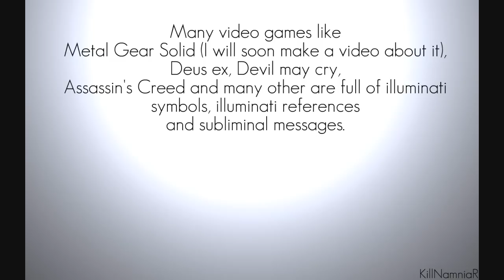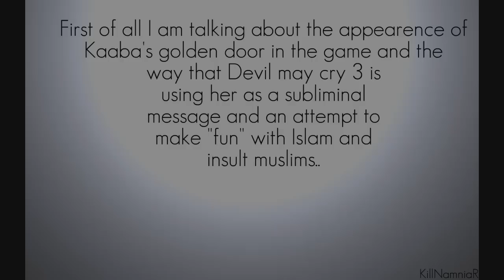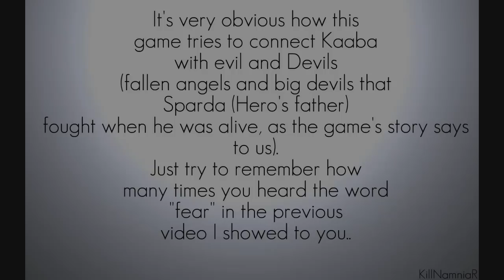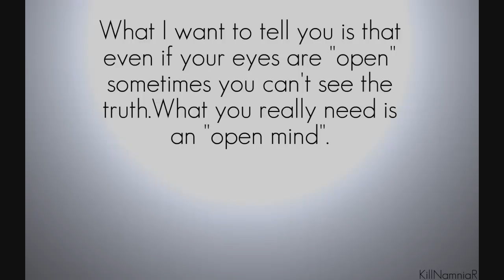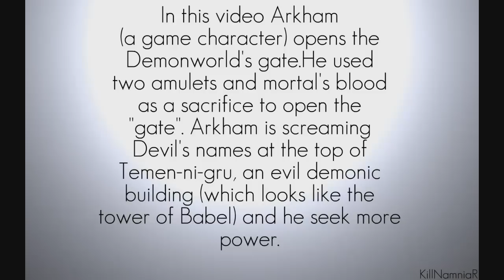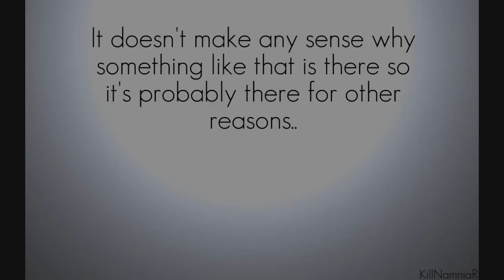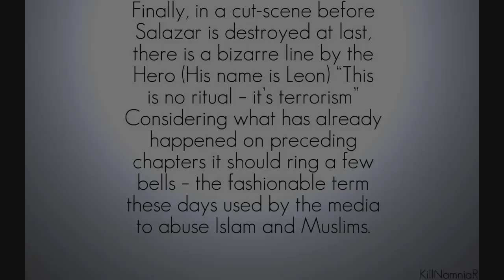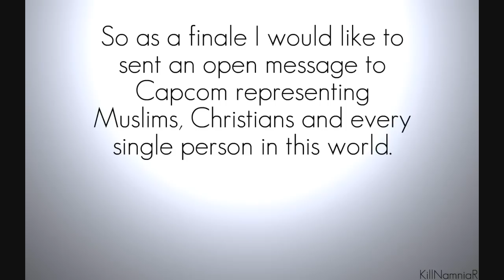Capcom Exposed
See how Capcom insulting Muslims and tries to make fun of Prophet Muhammad through "her" games.